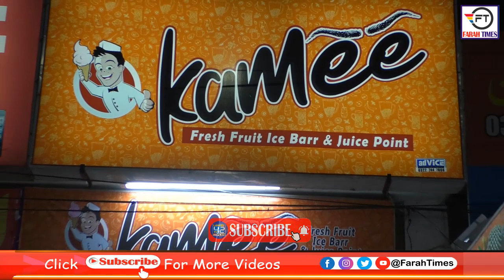Ladies Open New Stylish Ice-Cream Parlour in Gujranwala City.